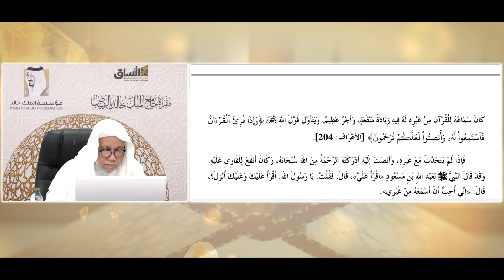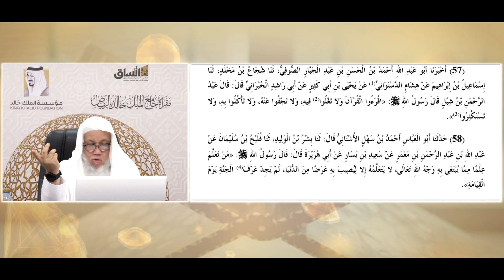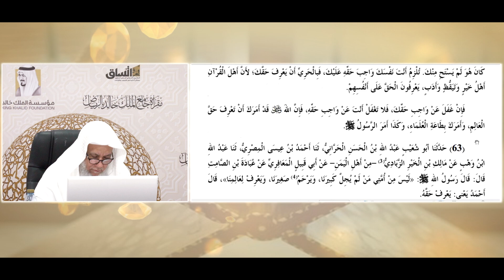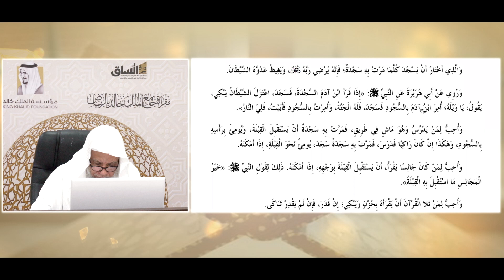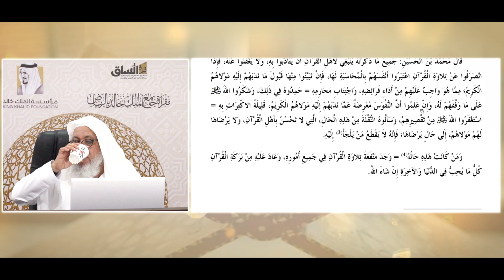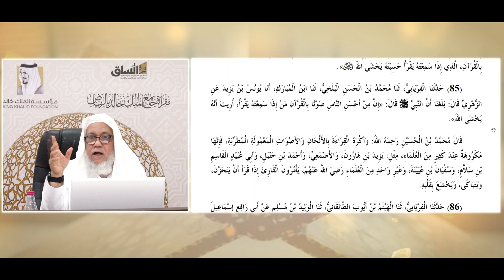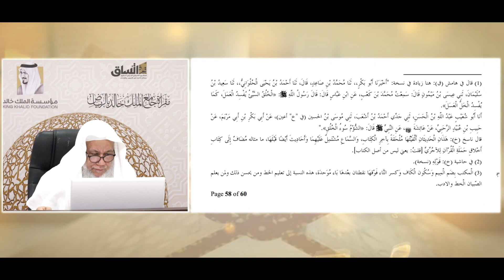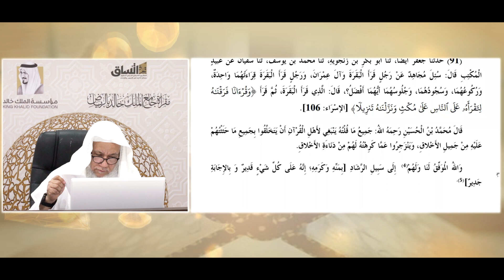اليوم العلمي| أخلاق حملة القرآن. مع فضيلة الشيخ المقرئ.عدنان بن عبد الرحمن العرضي| المجلس الثالث